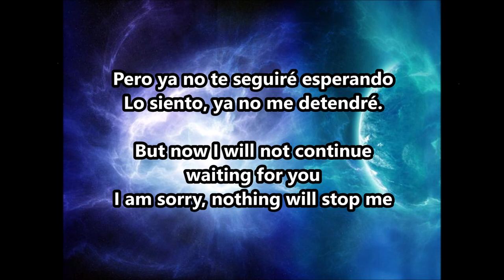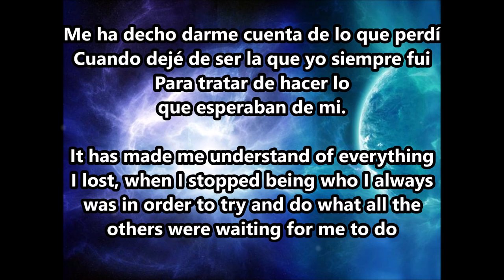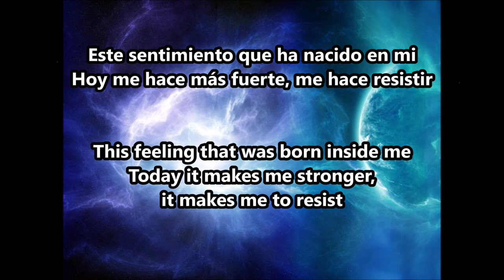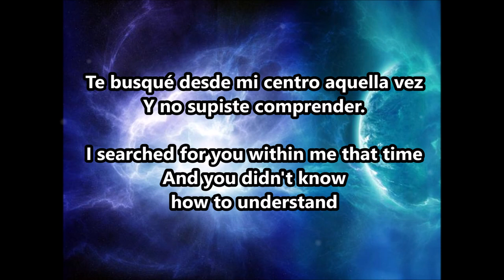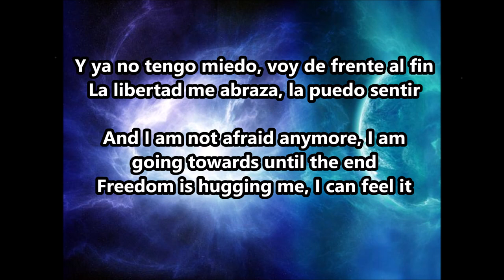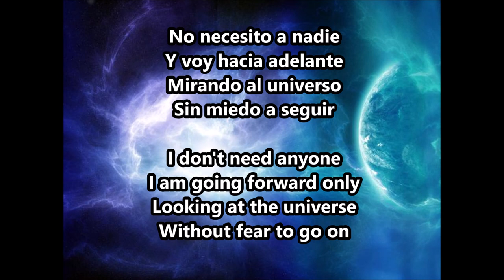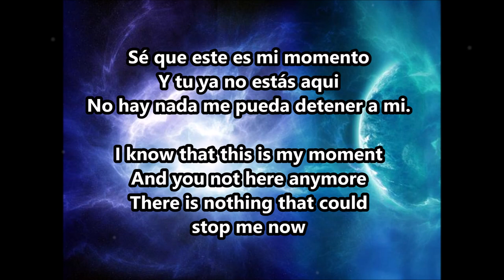Este Sentimiento - Azul Guaita - Rebelde Netflix Series 2022 English